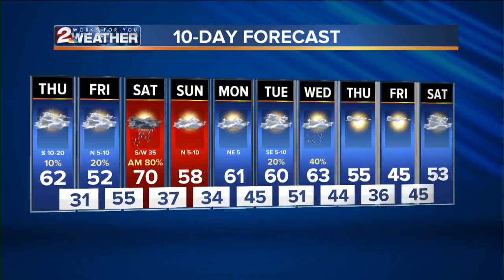KJRH Latest Headlines | March 6, 6pm